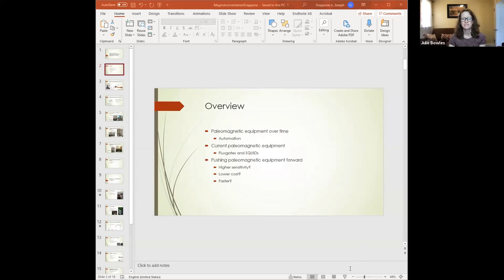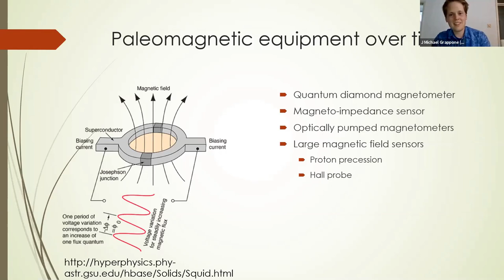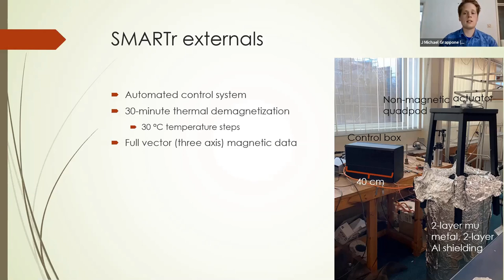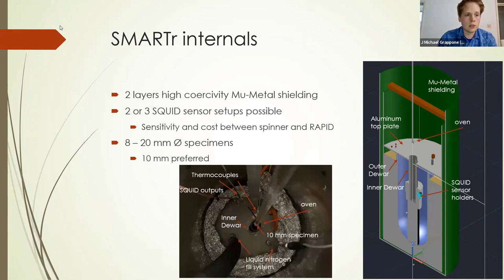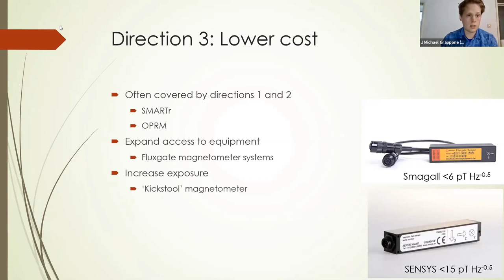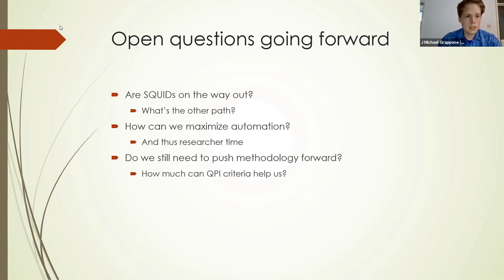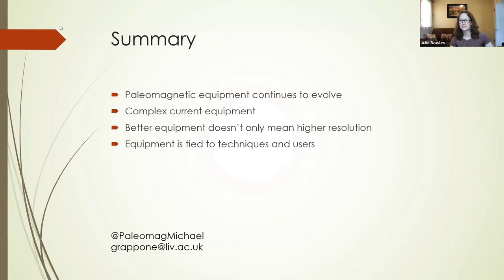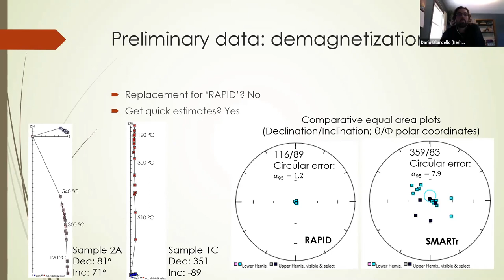J. Michael Grappone: Improving the productivity of paleomagnetic laboratories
12th Institute for Rock Magnetism Conference

Session 4: Advances in Instrumentation and Methods
Conveners: Julie Bowles (University of Wisconsin-Milwaukee) and Sonia Tikoo (Stanford)

Title: Improving the productivity of paleomagnetic laboratories: on-going advancements and challenges in paleomagnetic instrumentation

Author: J. Michael Grappone

Institution:
Geomagnetism Laboratory, Department of Earth, Ocean and Ecological Sciences, University of Liverpool, UK

Abstract:
Investigating the Earth’s magnetic field provides not only an opportunity to investigate changes at Earth’s surface over billions of years but also a unique window into the history of Earth’s outer core, where the field is generated. Given the ages of rocks, and the tumultuous history of the planet, paleomagnetic data are often noisy and complex. Paleomagnetic intensity data, in particular, have long been plagued by large and poorly quantified uncertainties.

The challenge of improving paleomagnetic data quality has been approached by the community from two angles over the last sixty years. From the scientific side, the community has introduced improved techniques and demanded increased statistical and technical rigor in publications. From the engineering side, new magnetometer systems have been introduced that offer higher resolution measurements, higher speed measurements, or a lower cost. These two sides have worked together to produce paleomagnetic surveys with substantially higher fidelity than had been previously possible.

Modern paleomagnetic equipment has largely met the goal of sufficiently high resolution for most applications, but the equipment itself is often either manually intensive (like the ever-reliable Agico JR6) or automated and expensive (such as the RAPID system). As such, like with any progressive sector, there is a continued push toward faster, cheaper, and more reliable designs to meet the dynamic needs of the community. This talk will cover major milestones and on-going challenges in paleomagnetism and spark further discussion during the session.